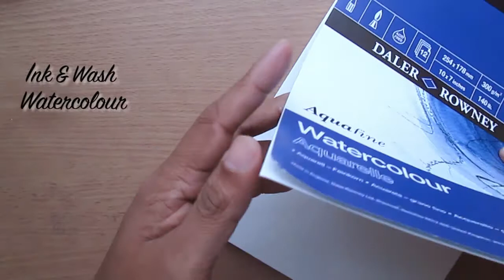Learn Watercolor: Draw an Ink and Wash Rabbit with Creative Scoop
Welcome to Creative Scoop. We are an arts, crafts, and lifestyle video channel that focuses on creative projects, easy-to-build decor, easy-to-make toys, and other crafts. We mainly focus on showing you how to design beautiful things using cheep materials that you can find in your surroundings. This channel is ideal for the creative type, people who like to convert everyday objects into beautiful designs.